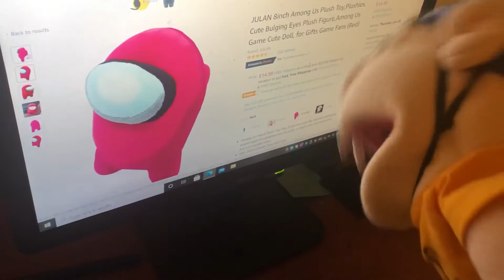[TPM] Jeffy Orders